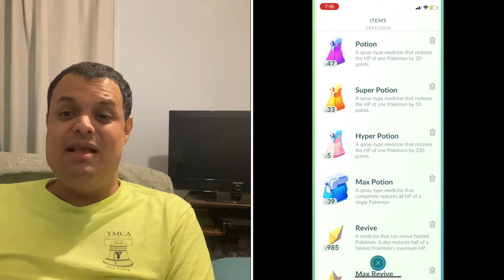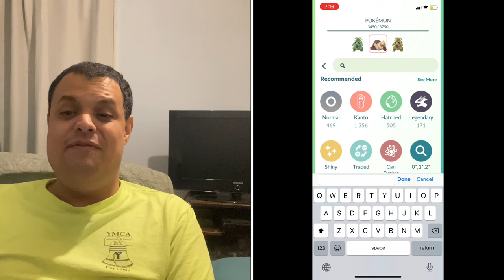Pokémon Go News Episode 179 (Roselia Community Day, & More)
In this video I talk about the Sinnoh & Hoenn Collection Challenges as well as Roselia & Machop Community Days.

My Mersona